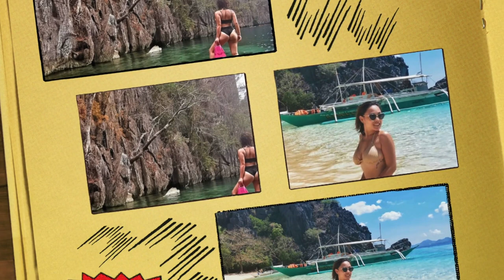Savi girl is on fire! 18 Photos of Kim Molina flaunting her sexy curves!